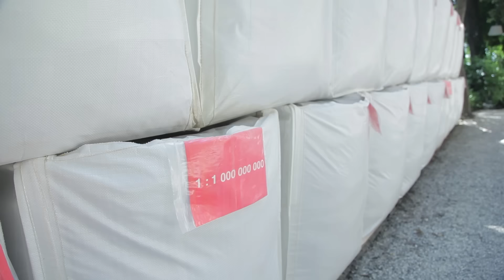Reporting from the Front: 6 Months in 5 Minutes – 2016 Venice Architecture Biennale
This week the 2016 Venice Architecture Biennale—"Reporting From the Front"—will close. Six months have passed and hundreds of thousands of architects, urbanists, designers and tourists have perused both the National Participations (of which more were represented this year than ever before) and the central exhibition curated by Alejandro Aravena – the first South American to direct the most prestigious event on the architectural calendar. ArchDaily has compiled our most extensive coverage of the event and, as the 15th incarnation of Biennale shuts its gates for the last time, our collection of articles, interviews and publication excerpts remains permanently accessible.

Before then, however, we invite you to take a look at our short film—presented in collaboration with PLANE—SITE and with special thanks to Monocle—which celebrates the breadth and value of the hundreds of exhibitions and installations that have been on display.

This video is presented by Autodesk.